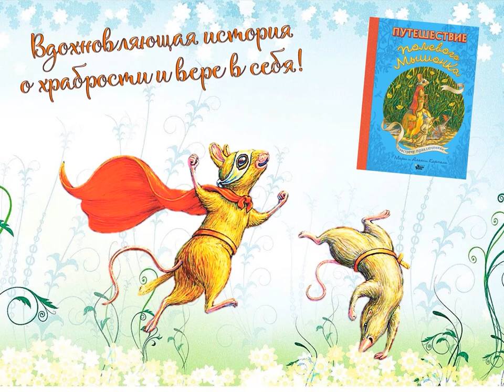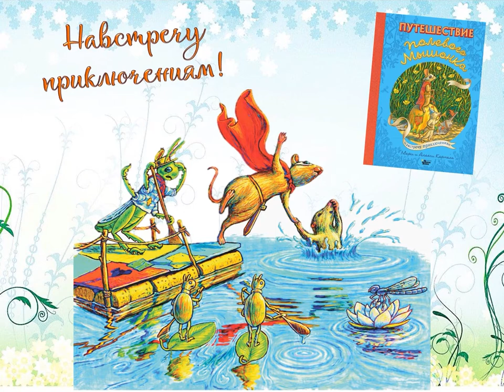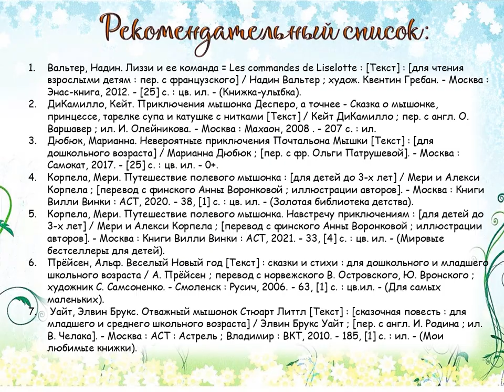Мери и Алекси Корпела «Путешествие полевого мышонка»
Читаем вместе с Детской библиотекой № 9 округа Майская горка